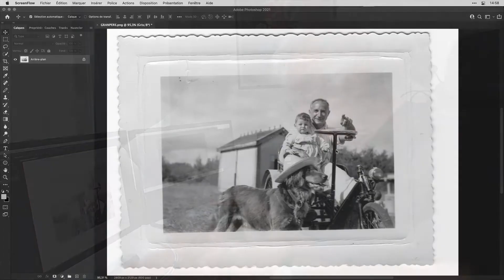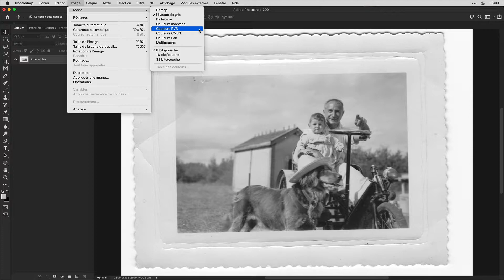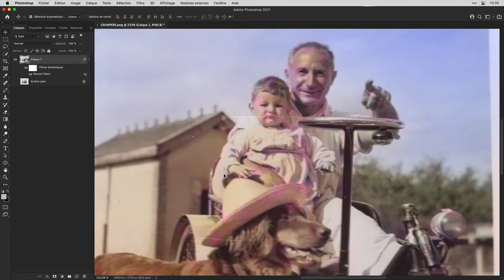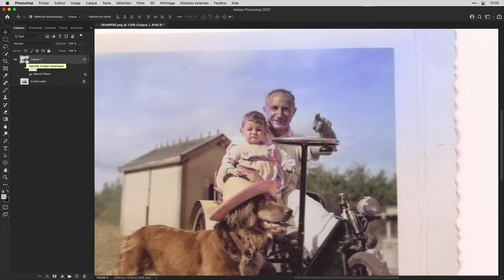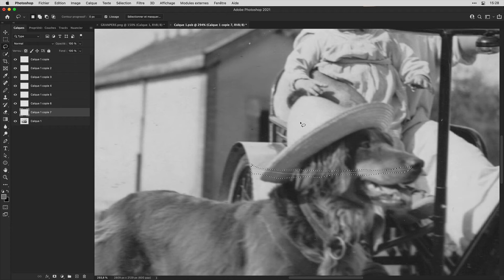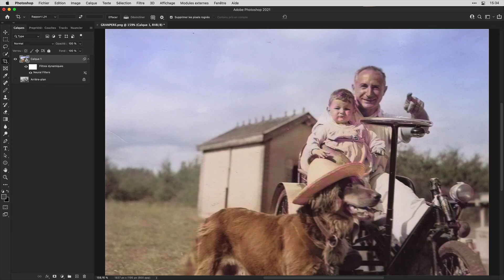Restaurer une photo sans se soucier de l'ordre des corrections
On peut coloriser puis supprimer les rayures et finir par régler densité, contraste et luminosité ou l'inverse avec la méthode des objets dynamiques, et le remplacement du contenu.